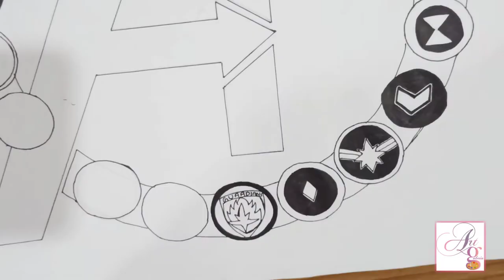Avengers Logo| Zentangle Art| By Mayrah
Hello everyone,
Here I'm back with a new video.
 This time dedicating this video
 to all the Avengers lover!!

Last but not the least "A BIG THANKS TO ALL FOR GIVING YOUR PRECIOUS TIME AND SUPPORT" !!